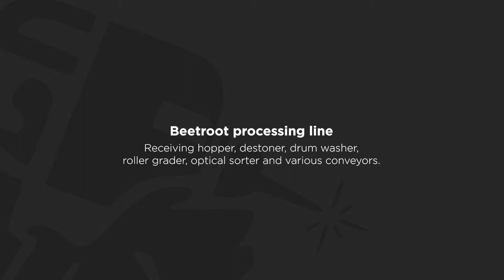Rode Bieten Onsteen-, was- en sorteerlijn | van Velzen innovation B.V. | vVi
High capacity beetroot processing line, located in the Netherlands. This line contains a reiving hopper, destoner, drum washer, elevator, size sorter, belt conveyors and a quality sorter (optical). The line is fully customized by the client and placed in an existing hall.

00:00 | Introduction, processing line information
00:09 | Receiving Hopper (instortbunker)
00:25 | Destoner, Stone separator (ontstener)
00:45 | Drum washer (trommelwasser/spoeler)
01:45 | Elevator, conveyor
01:56 | Roller grader, size sorter (rollensorteerder)
02:16 | Belt conveyor (transportband)
02:32 | Quality sorter, Optical Sorter (machine by Raytec)

Van Velzen innovation B.V. is a dutch agricultural engineering company. vVi designs and builts high quality machinery with the main focus on the lifespan. Through the years vVi has made several receiving hoppers, drum washers and other high performance machines.

van Velzen innovation B.V. , vVi , Machines en Verwerkingslijnen, Rode bieten verwerkingslijn , Beetroot processing line